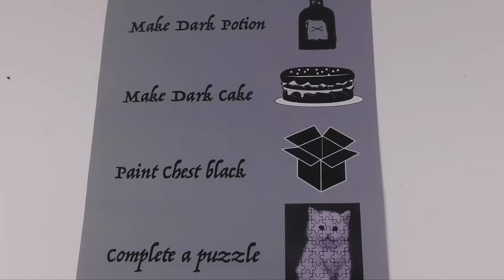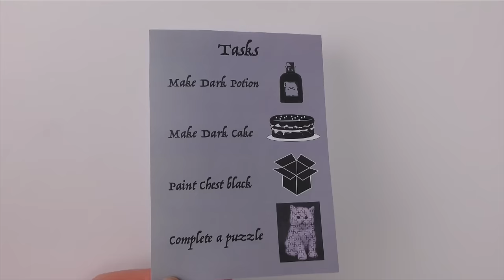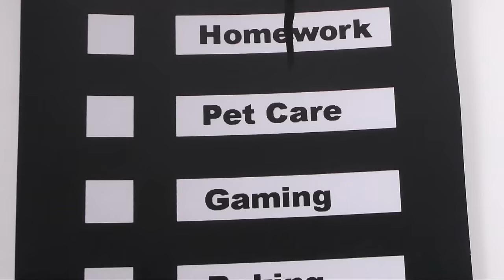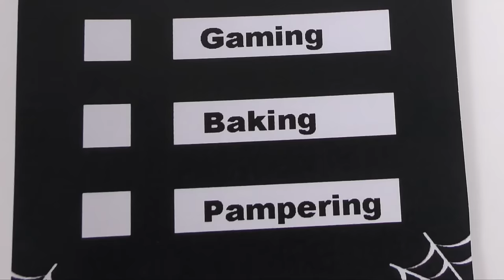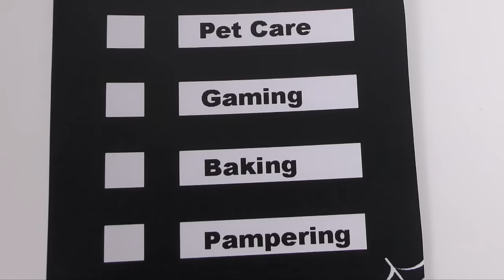Elsie and Annie at School stories I 1 Hour Video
Elsie and Annie the Best Strict Teacher & Wednesday Stories for Kids I 1 Hour Special

Timestamps:
00:00 Elsie and Annie have a Strict Teacher at School
04:04 Elsie and Annie - Strict teacher - Wednesday is the student
08:55 Elsie and Annie - Strict Teacher is Sick 🌡️
16:41 Elsie and Annie - Strict Teacher is the Babysitter!
21:25 BODY SWAP! Elsie and Miss Thursday get mixed up!
31:36 Elsie and Annie get SHRUNK by Wednesday!
41:08 Elsie and Annie Unhappy Meals Food Rescue with Wednesday
47:24 Elsie and Annie - Wednesday is a BABY!
54:33 Elsie and Annie go to Wednesday's Birthday Party - Being different is FUN! 🎊